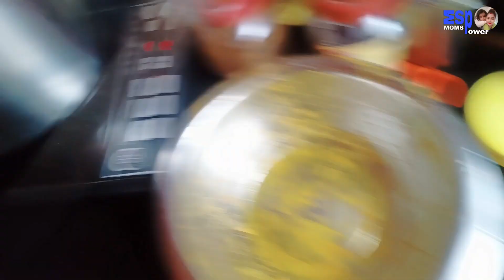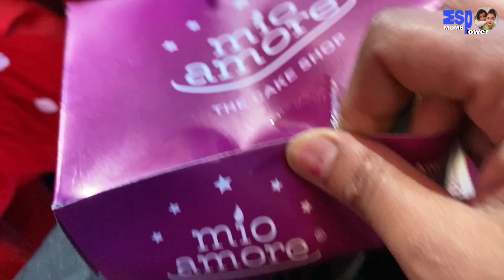fast stage performance👆Dodor school annual function💃 @oxebowenglishschoolonlinel3227